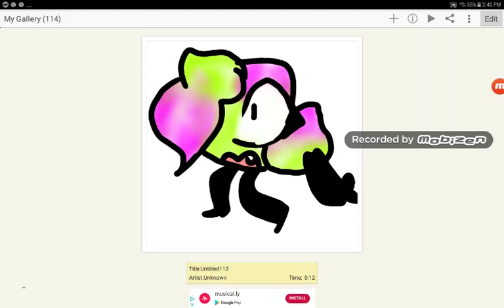Types of drawings I did for ny00m :333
Sorry for not uploading I have trouble to do which meme?